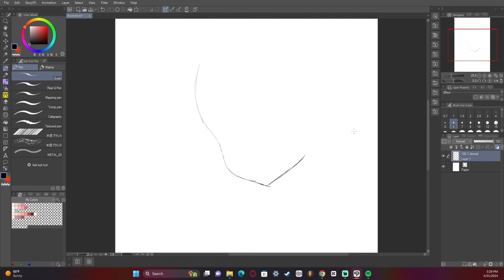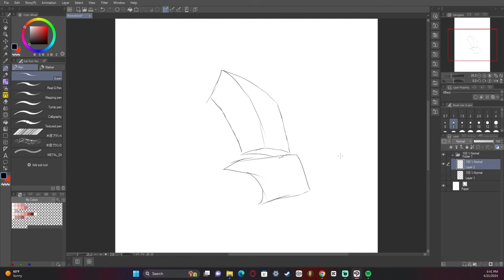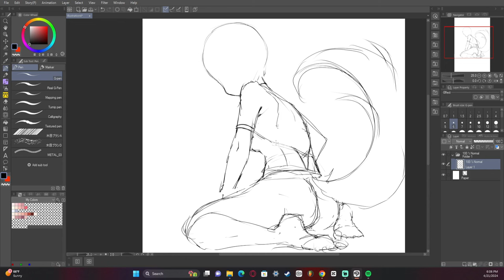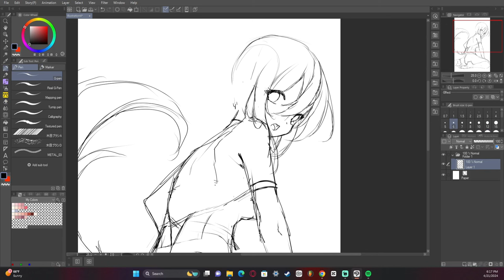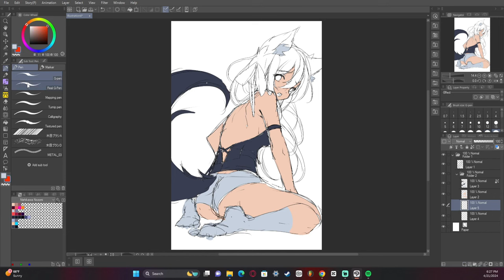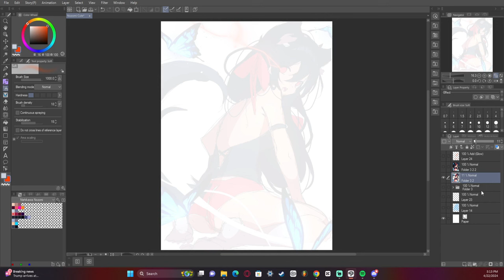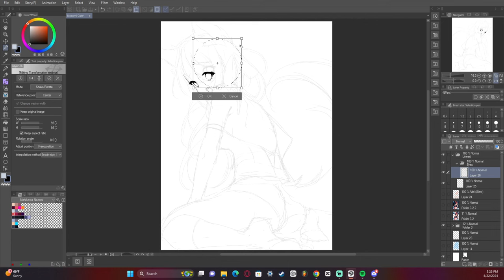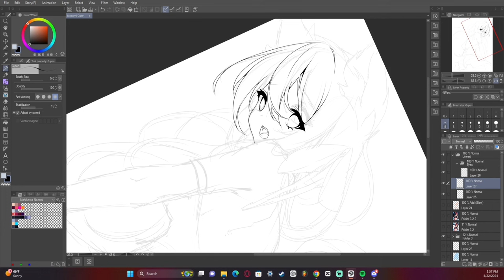FULL ART PROCESS OC Artwork [NOZOMI]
My Full art process for the art work of My OC Nishikawa Nozomi

Don't stress about watching the whole thing. It's just meant to be studied if you want to see me make an artwork from beginning to end without it being sped up.